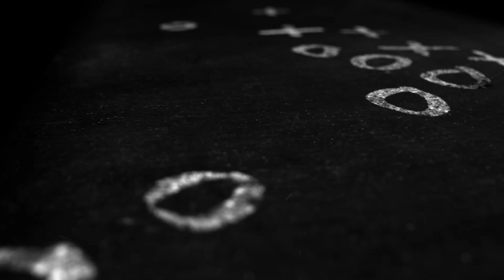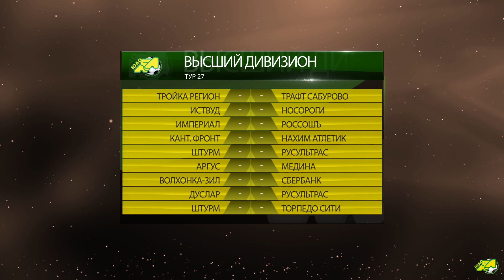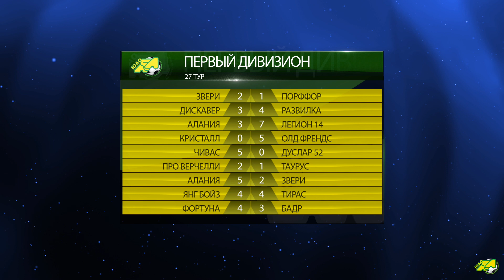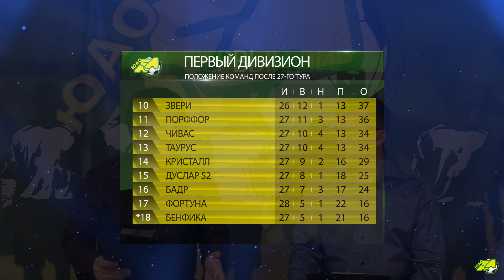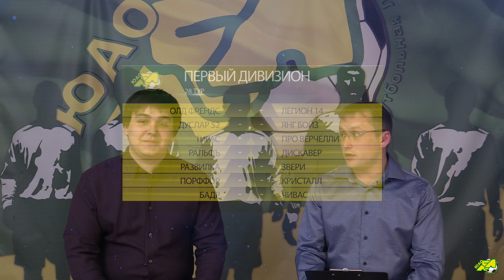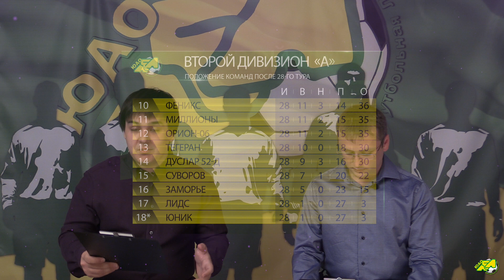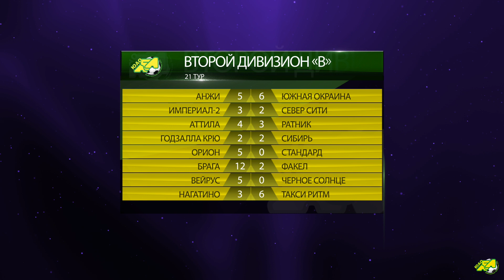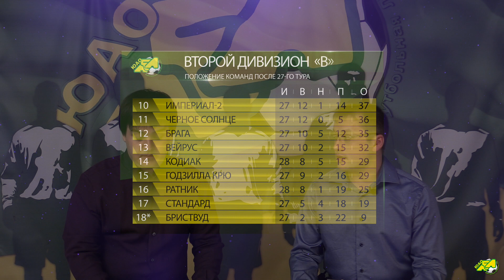Южный Полюс. Выпуск 35